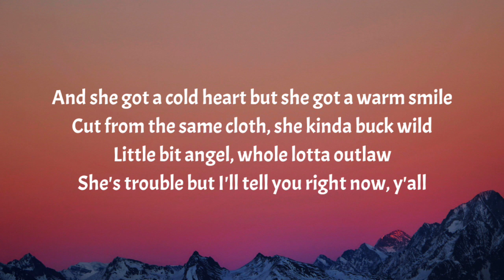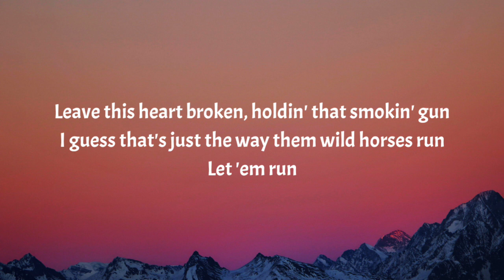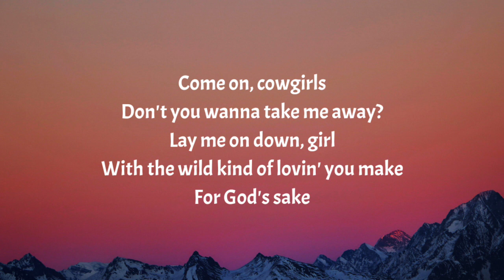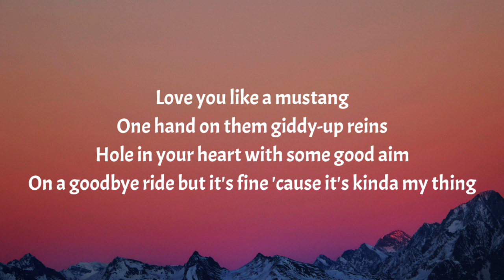Morgan Wallen - Cowgirls (Lyrics) Ft. ERNEST